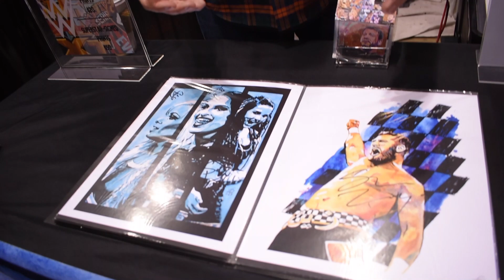Wrestfriends interview Rob Schamberger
This past weekend, Wrestfriends had the chance to talk to Rob Schamberger, Artist in residence for WWE at C2E2.

After speaking with him and his wife Katy about Wrestlemania Axxess and snatching up some of his prints, he gave us an insight on his artwork.